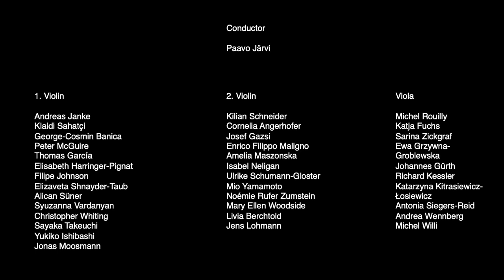Making-of ZFF Audio Branding «Eye to the World»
A collaboration of three Zurich-based institutions: The Tonhalle-Orchester Zürich, the composer-trio Diego Baldenweg with Nora Baldenweg & Lionel Baldenweg and the Zurich Film Festival.

This is the making-of of our new ZFF audio branding «Eye to the World».

The Suite is composed by the composer-trio Diego Baldenweg with Nora Baldenweg & Lionel Baldenweg, performed by the Tonhalle-Orchester Zürich conducted by Paavo Järvi for ZFF. Visual Opening Trailer by Luzian Schlatter.